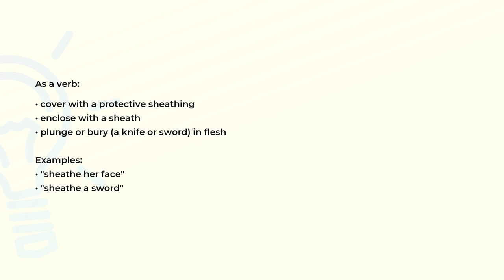What is the meaning of the word SHEATHE?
Definition, examples of use and spelling of the word SHEATHE.

(00:00) Intro
(00:07) As a verb
(00:27) Spelling

As a verb (00:07):
• cover with a protective sheathing
• enclose with a sheath
• plunge or bury (a knife or sword) in flesh

Examples:
• "sheathe her face"
• "sheathe a sword"